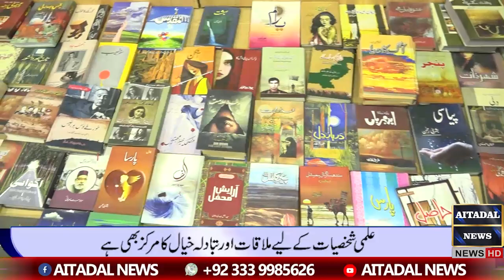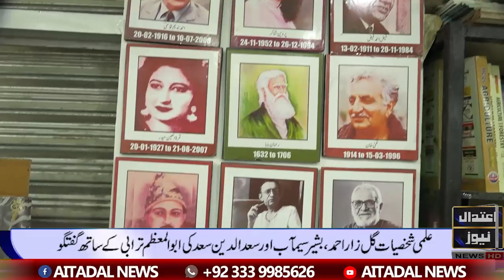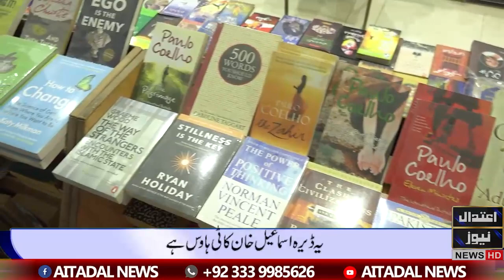یونائیٹڈ بک سنٹر ڈیرہ میں منفرد مقام رکھتا ہے | United Book Center D i khan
یونائیٹڈ بک سنٹر ڈیرہ میں منفرد مقام رکھتا ہے
یہاں ہر مطلوبہ کتاب دست یاب ہوتی ہے
علمی شخصیات کے لیے ملاقات اور تبادلہ خیال کا مرکز بھی ہے
یہ ڈیرہ اسماعیل خان کا ٹی ہاوس ہے
علمی شخصیات گل زار احمد،بشیر سیمآب اور سعد الدین سعد کی ابوالمعظم ترابی کے ساتھ گفت گو
This Channel Is Urdu Language News channel.